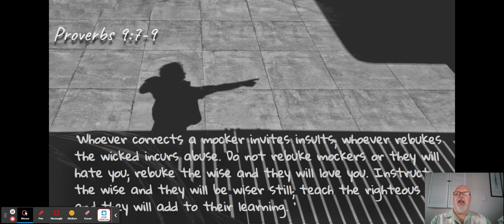Proverbially Speaking #7 for Aug 9, 2022